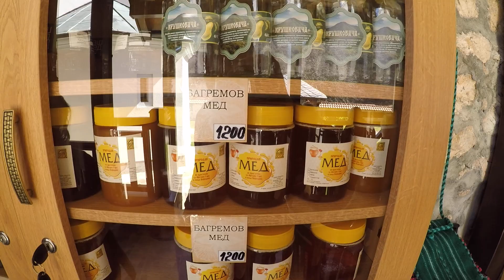Манастир Сретење - Овчар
Видео: Томислав Димитријевић Томако
Место: планина Овчар
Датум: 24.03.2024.